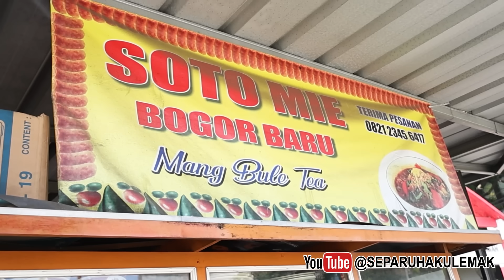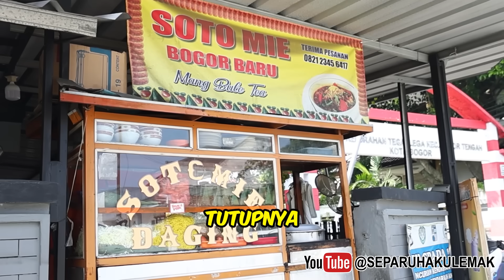RISOLNYA KRIUK!! SOTO MIE BOGOR LEGENDARIS WARNA KUAHNYA MERAH OTENTIK!!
Lokasi Liputan :
Soto Mie Bogor Baru Mang Bule
Jl. Bogor Baru A6 No. 13
Tegalega, Kota Bogor